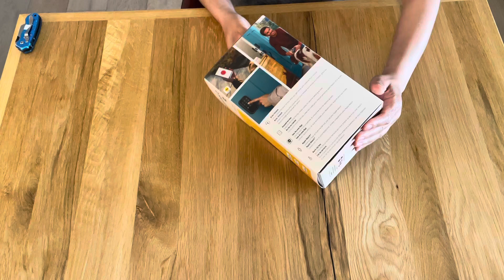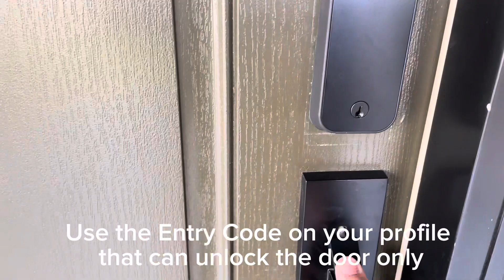Unboxing Yale assure 2 and install